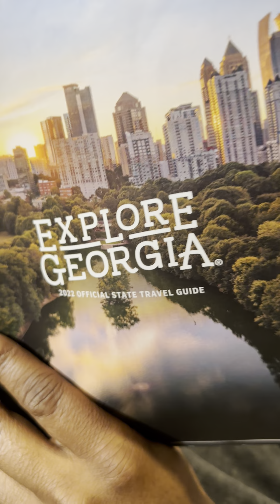Mrs. Lopez comes over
Mrs. Lopez comes over to Mr. Lewis house
Follow: @veeamorrr